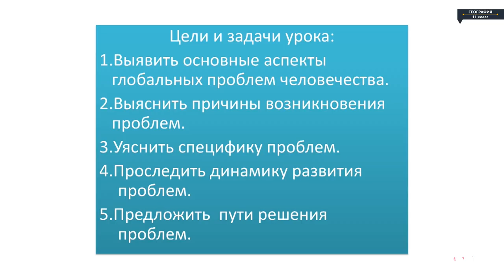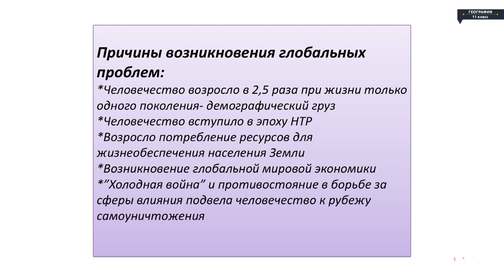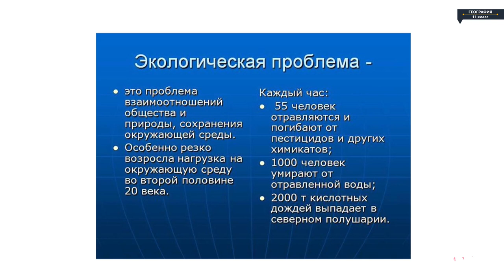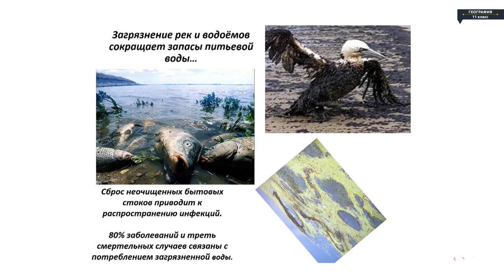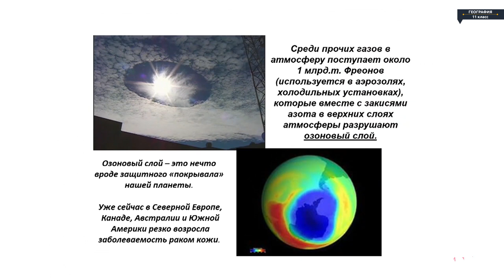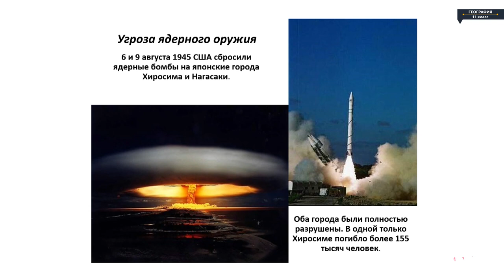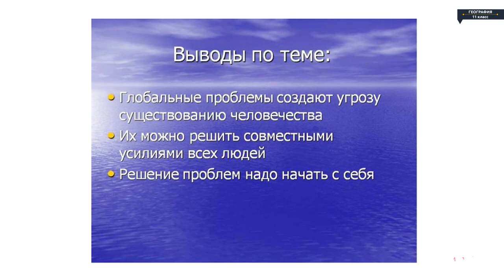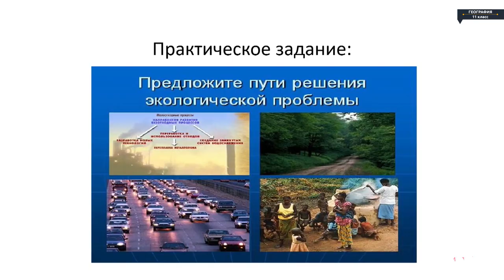География - 11 класс - Глобальные проблемы человечества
География - 11 класс - Глобальные проблемы человечества География